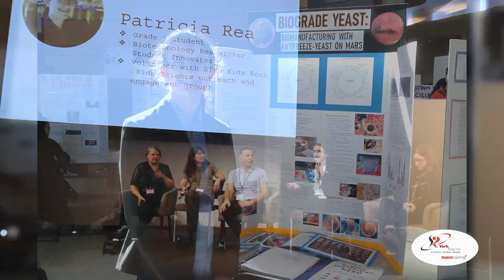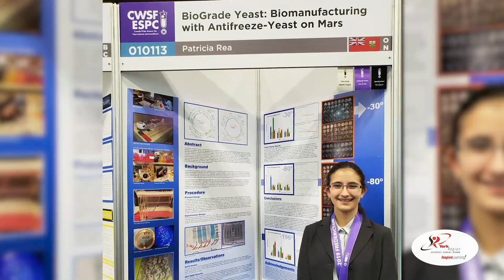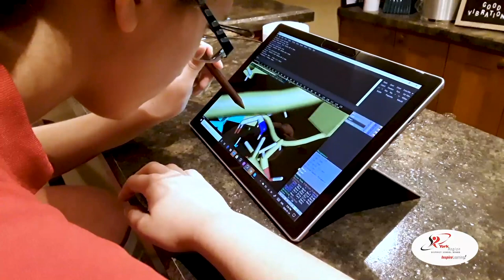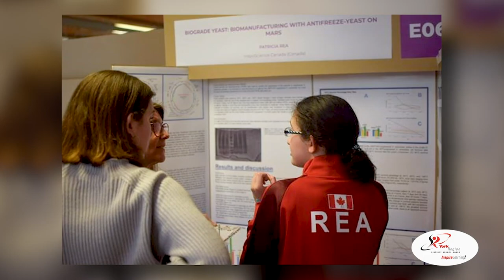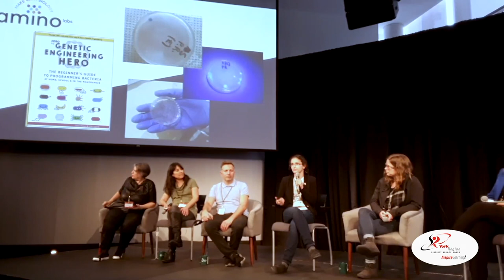A YRDSB Story: Patricia Rea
Meet Patricia Rea. A Grade 10 student at Markham District High School.

Patricia has accomplished a lot in the last few years. From presenting at M.I.T., TEDx: Corktown, winning the Young Scientist Award in Barcelona, to her silver medal winning project at this summer’s continental science fair at Inspo Science.

Currently she is researching BioGrade Yeast, as an approach to colonizing Mars with an Actin-Antifreeze Protein Polymer.